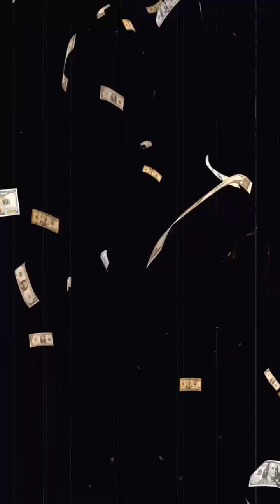Beef stew recipe